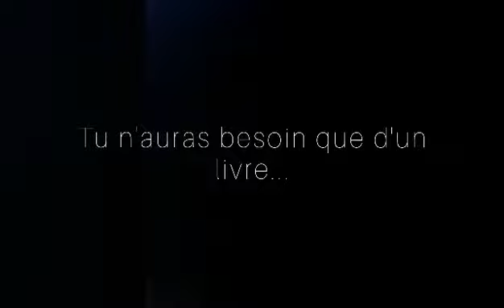Jour 3 : Agilité Equilibre par Noémie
3 Décembre, 3ème défi !
Voici un challenge d'équilibre et d'agilité proposé par Noémie.

PS : Si vous n'êtes pas sûrs, ne prenez peut-être pas votre livre préféré :D

Genèse du projet :

Ces défis sont de l'ordre de suggestions.
Le but est de proposer chaque jour un challenge différent pour rencontrer les attentes de tout le monde. A la fin des 24 jours, vous aurez découvert un panel polyvalent d'activités qui vous permettront de découvrir vos goûts et vos préférences.

Dans cette période rythmée par les recommandations sanitaires, il est essentiel d'entretenir la forme. Ces propositions vous donneront sans doute des idées.

Conditions de sécurité : Il est souhaitable de baliser un espace de sécurité autour de soi avant de débuter le défi et de demander l'accord d'un parent si vous n'êtes pas majeur. Si un challenge vous semble trop dangereux, ne le faites pas. Il y en aura pour tous les niveaux et pour tous les goûts.

Dans l'espoir que ce calendrier vous plaise, on vous souhaite le meilleur pour cette fin d'année.

L'équipe "Calendrier EP"